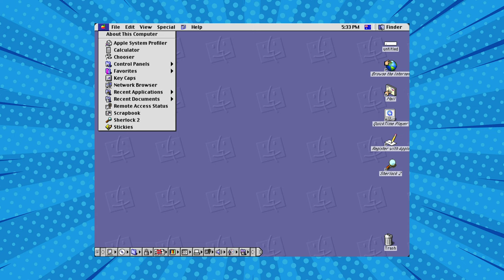MacOS: L’intrigante storia del SISTEMA OPERATIVO di Cupertino - AFK STORIA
Oggi parliamo di macOS: uno dei pochi sistemi operativi UNIX ancora in circolazione. Dopo aver parlato del capostipite UNIX non potevo non parlare del suo lascito. In questo video, ripercoriamo la storia del sistema operativo di Cupertino.

VIDEO HS-23-009